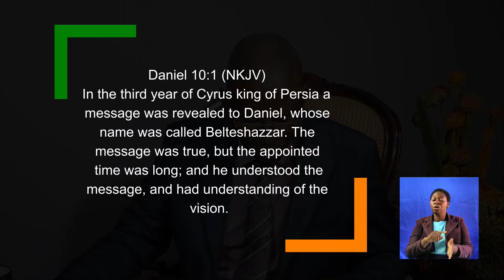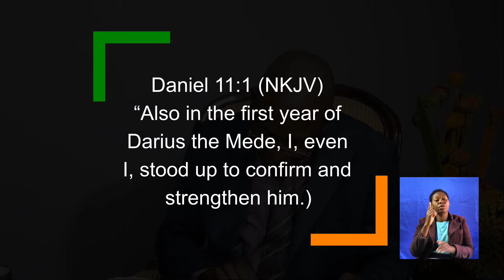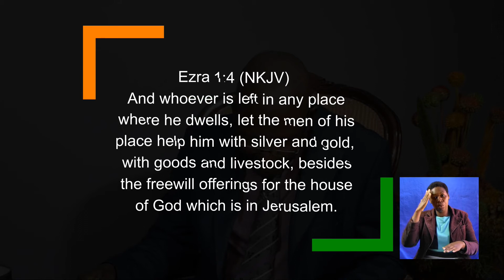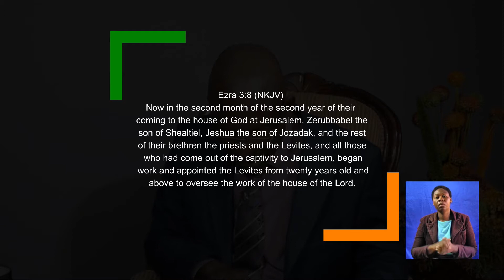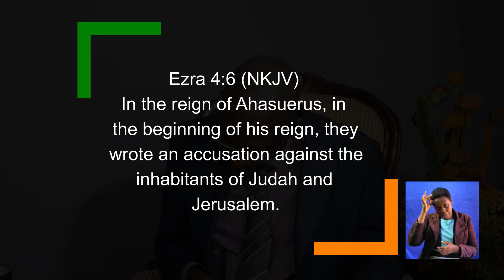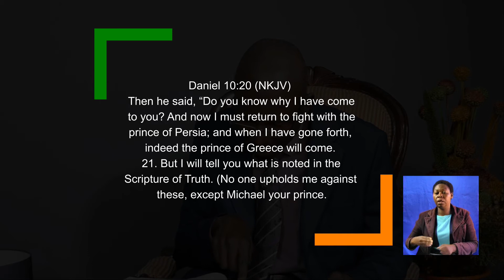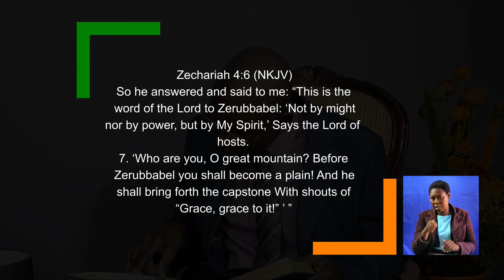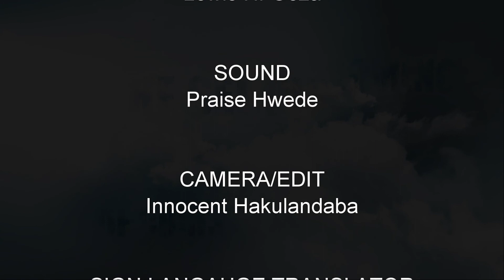SECOND COMING OF CHRIST EPI 180 MWARI ANOSHANDA KUNYANGWE NEMADZIMAMBO PART 3 TXN 15 08 21